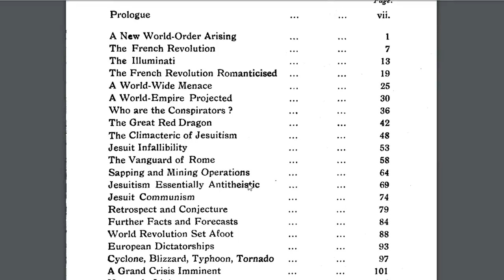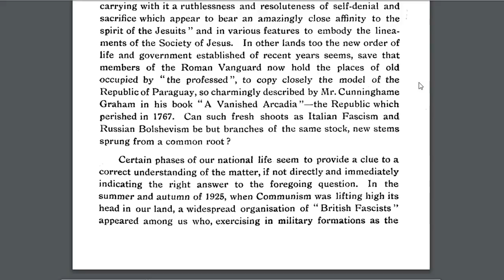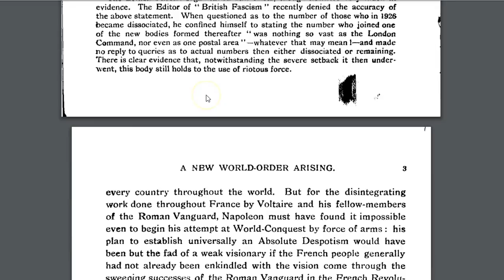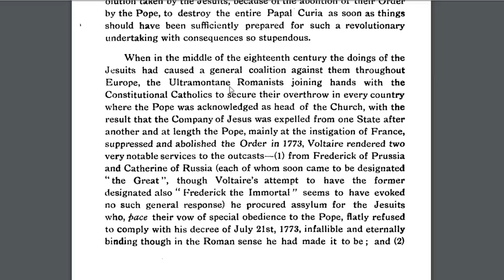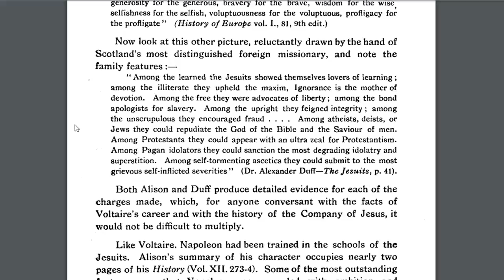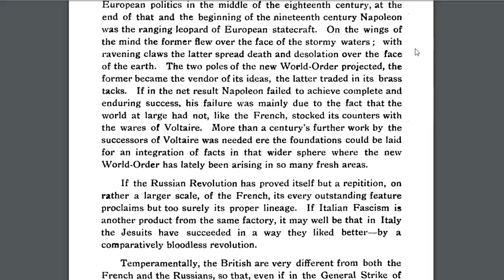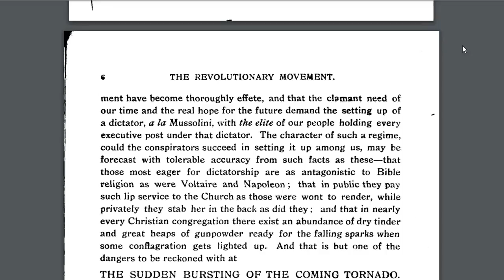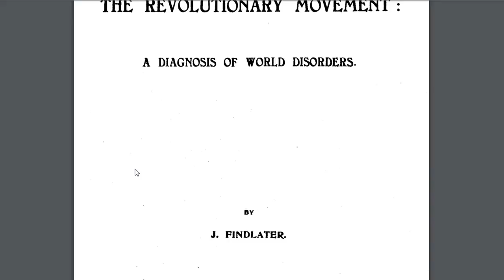Forgotten 20th Century Book REVEALS The Truth Of The French And Russian Revolutions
Reading - The Revolutionary Movement – A Diagnosis of World Disorders by J. Findlater Chapter one - A New World Order Arising FAQ - What editor do you